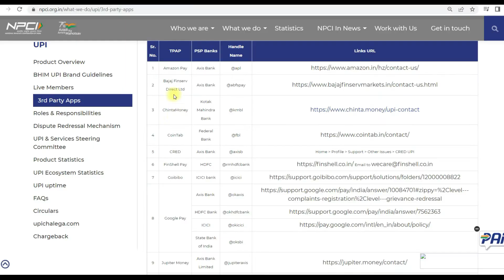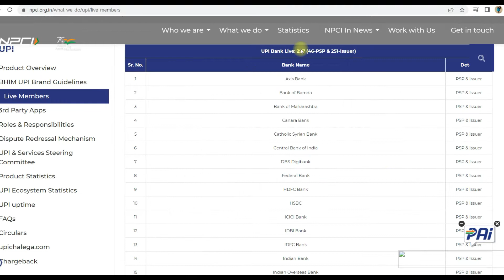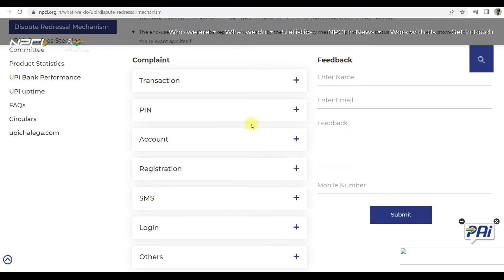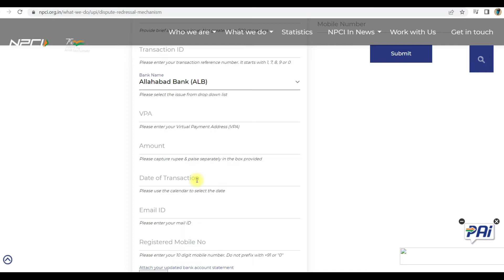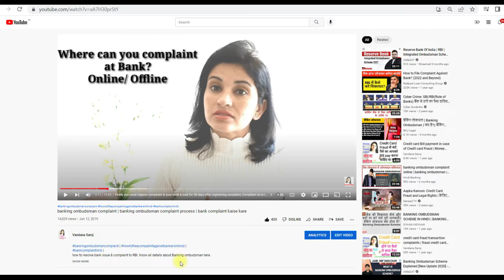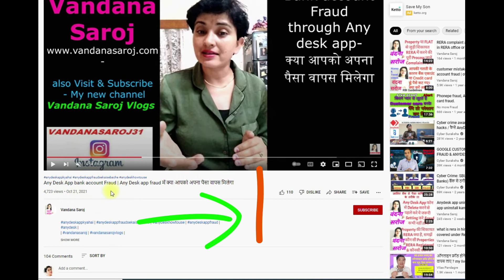UPI frauds complaint | bank account fraud transaction complaint | google pay frauds complaints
1.

2.     Apply SBI Simply click Credit card now to get Amazon Gift card worth of 500 Rs. on Joining
3.   Open - 0 Zero Balance Savings account in Kotak now*

4.  Buy Flower & indoor Plants online at 10% extra discount
My Videos -
Banking Schemes, Bank account fraud ,complaint to RBI  –